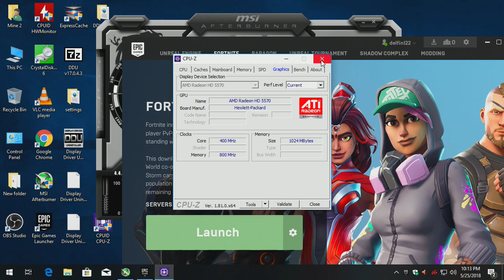Fortnite PC 720p Gameplay AMD quad core A8-5500 : hd 5570 1gb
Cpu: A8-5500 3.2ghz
gpu: AMD hd 5570 1gb ddr3
ram: 4gb 1600hmz (overclocked to 1866mhz) ddr3